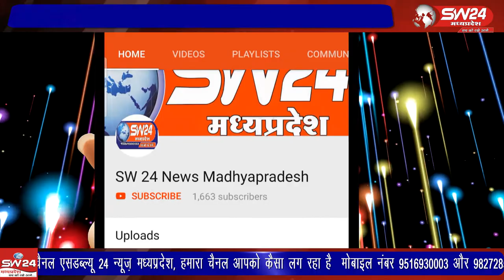Khargone- खरगोन जिले में सनावद के एक निजी अस्पताल में महिला डॉक्टर की लापवाहि उजागर हुयी है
खरगोन जिले में सनावद के एक निजी अस्पताल में महिला डॉक्टर की लापवाहि उजागर हुयी है जिसमे डिलिवरी के दौरान एक प्रसूता की मौत हो गयी जिससे अस्पताल में हड़कम्प गया। खरगोन जयंत गुप्ता की रिपोर्ट